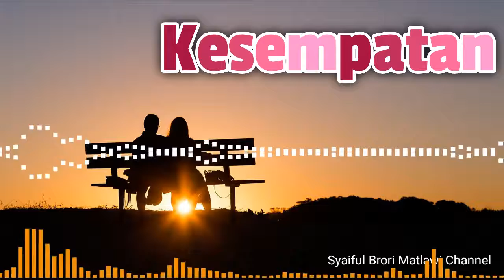Lagu Kenangan: "Kesempatan" (Oddie Agam dan Dewi Yull)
Vidio berisi lagu pop Indonesia tahun 80an, lagu nostalgia, lagu kenangan sepanjang masa, lagu lawas, lagu jadul, lagu kasmaran, lagu legendaris berjudul "Kesempatan" yang dinyanyikan oleh penyanyi legendaris Indonesia Oddie Agam berduet dengan Dewi Yull.